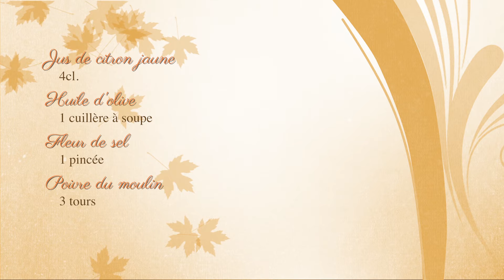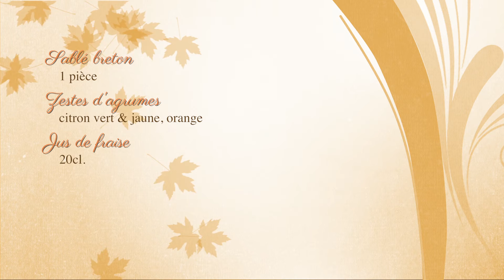1 Mois, 1 Flambage - Fraises et rhubarbes flambées à la tequila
Chaque mois, découvrez un flambage orchestré par Esteban Valle, Directeur de salle du Domaine de Châteauvieux.

Le second flambage du mois de mai : "Fraises et rhubarbes flambées à la tequila parfumées au basilic et sorbet à l'huile d'olive et shiso".